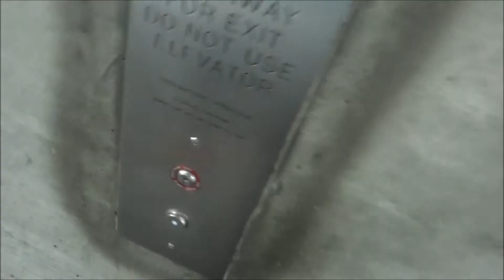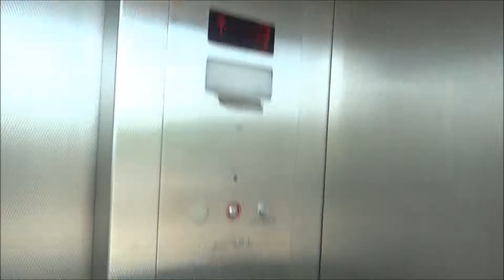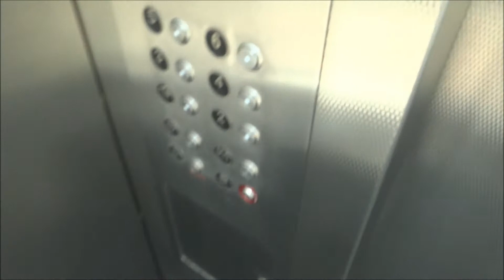magnatec elevator at hatfeild goverment center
this elevator never gets old